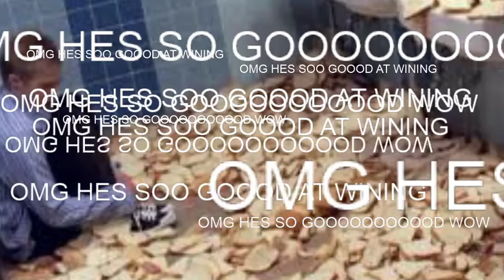The Price is Wrong Non earape version